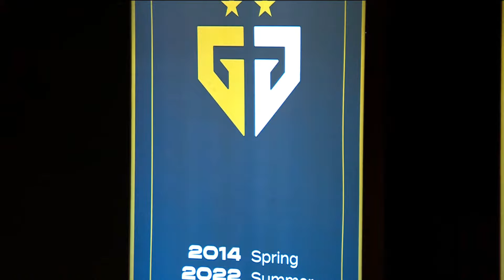[01.03.2024] GEN vs KT | Game 2 | Bình Luận Tiếng Việt | LCK Mùa Xuân 2024